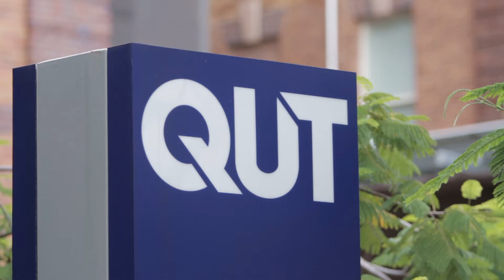International Students in Brisbane: Neysa from Indonesia (Bahasa Indonesia)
Have you ever thought about studying in Brisbane? Indonesian international student Neysa tells us about studying at the Queensland University of Technology and why she loves living and studying in Brisbane, Australia's new world city.

Find out why she recommends Brisbane to other international students thinking about studying abroad